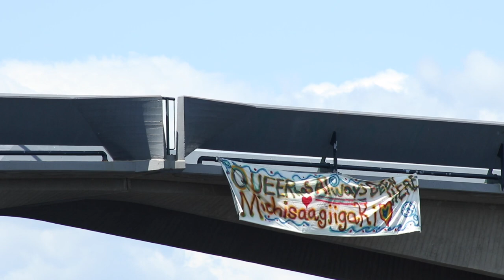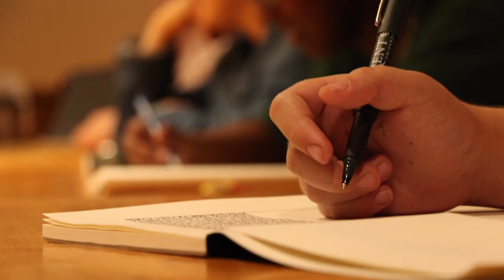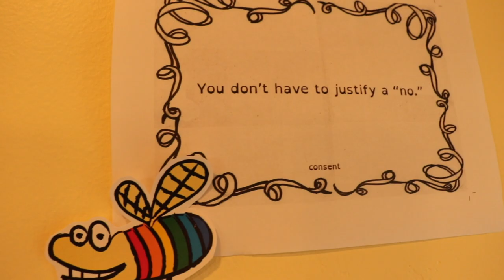Camp fYrefly Ontario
2018 Camp fYrefly, School of Education, Trent University. Featured in this video are campers, staff, and volunteers, sharing their experience at camp and why others should join Camp fYrefly Ontario.

trentu.ca/education
trentu.ca/campfyrefly